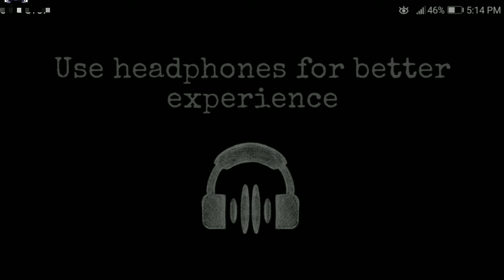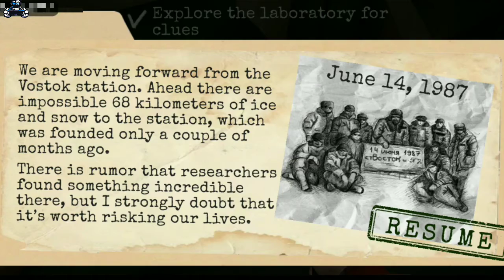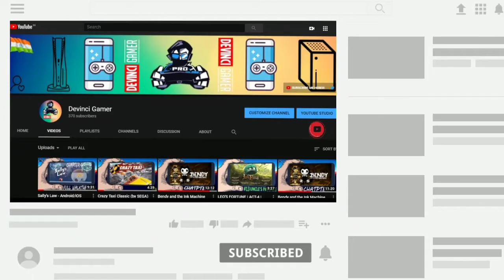ANTARCTICA 88 WALKTHROUGH HORROR ADVENTURE DEVINCI GAMER